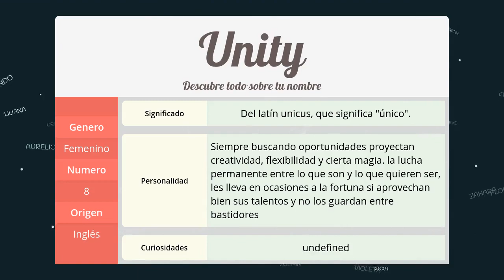Significado de Unity, nombre Inglés para tu bebe niño o niña (origen y personalidad)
Descubre el significado del nombre (Inglés) Unity y el origen de su procedencia. En la fuente original podras descubrir la personalidad y algunos datos curiosos del nombre para tu bebe.